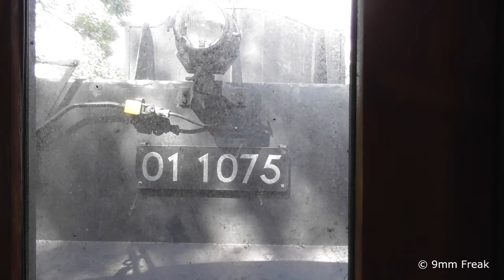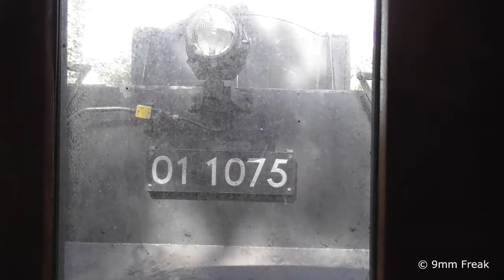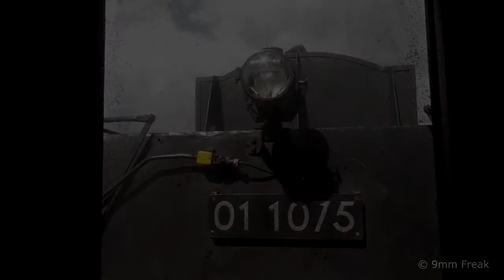Terug near Toen 2017- VSM Beekbergen - Mitfahrt 01 1075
Hallo und Herzlich Willkommen auf meinem Video.
Ich war dieses Jahr wieder bei der VSM im BW Beekbergen unterwegs. Leider nahmen vor Ort nicht alle Leute Rücksicht aufeinander, daher entschuldigt die Wackler oder das das Bild weg geht.